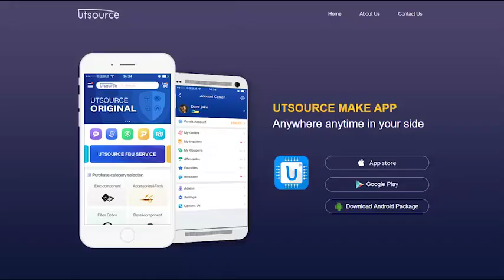M27C64A-25F1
Summary description
The M27C64A is a 64kbit EPROM offered in the two ranges UV ( ultra violet erase ) and OTP ( one time programmable ) . It is ideally suited for microprocessor systems requiring large Programs and is organized as 8 , 192 by 8 bits.
The FDIP28W ( window ceramic frit-seal package ) has transparent lid which allows the use to expose the chip to ultraviolet light to erase the bit pattern . A new pattern can then be written to the device by following the programming procedure .
For applications where the content is programmed only on time and erasure is not required ,the M27C64A is offered in PLCC32 package.
In order to meet environmental requirements, ST offers the 27C64A in ECOPACK ® packages.
ECOPACK packages are Lead-free . The category of second Level Interconnect is marked on the package and on the inner box label , in compliance with JEDEC Standard ESD97. The maximum ratings related to soldering conditions are also marked on the inner box label .